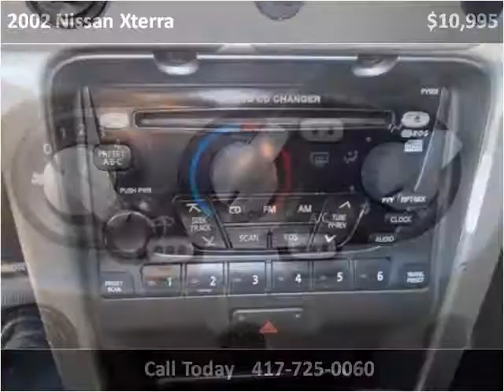2002 Nissan Xterra Used Cars Nixa MO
This 2002 Nissan Xterra is available from Lipscomb Auto Group.